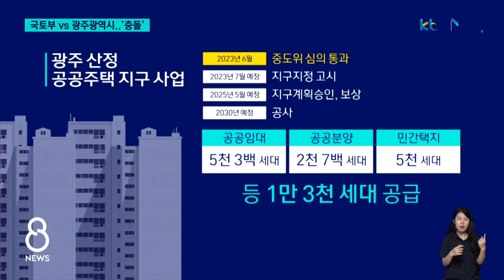광주 산정 공공주택 지구 승인..국토부 VS 광주시 충돌 / KBC뉴스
지난 2년 동안 광주광역시와 지역민의 반발로 심의가 중단된 광주 산정지구 개발이 시작됩니다.

국토교통부가 지난주 조건부 승인을 내줬기 때문인데요. 광주광역시는 즉각 반발하고 나섰습니다.